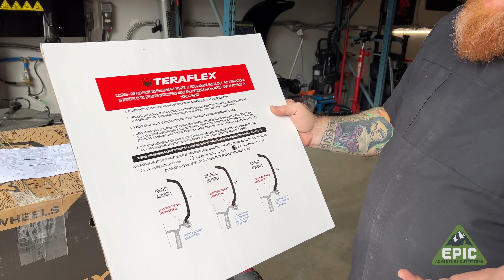Teraflex Olympus Beadlock Wheels - An EPIC Wheel for Jeep Adventure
Today... we received a set of the brand spanking new Teraflex Olympus Beadlock Wheels for our Gecko Green Jeep Wrangler Rubicon project. These wheels not only look amazing, they also include Teraflex's Nomad automatic tire deflator technology. Crazy... we know.

In this video, the EPIC Ginger will give us a rundown what a beadlock is, how to install one and what to watch out for.

EPIC is where your Jeep dreams come true. We are Canada's premiere Jeep shop and we have experience simply unmatched in our area of the world.